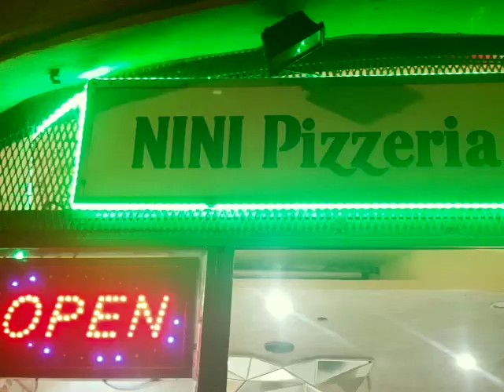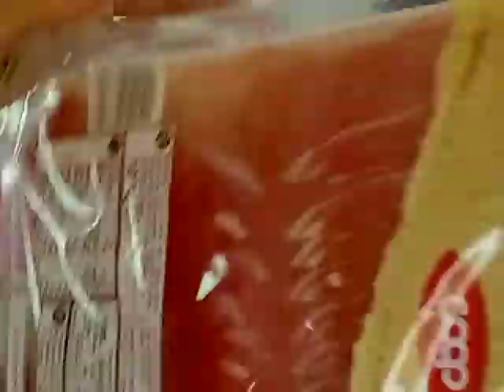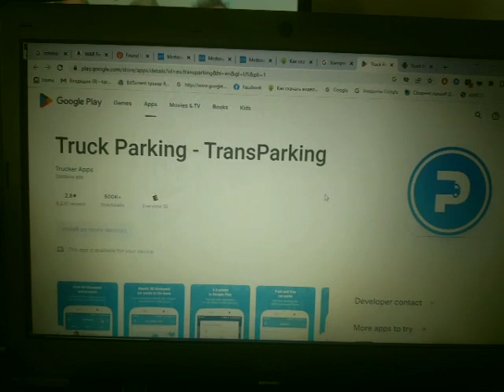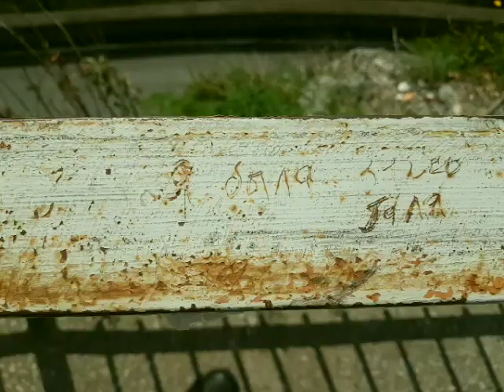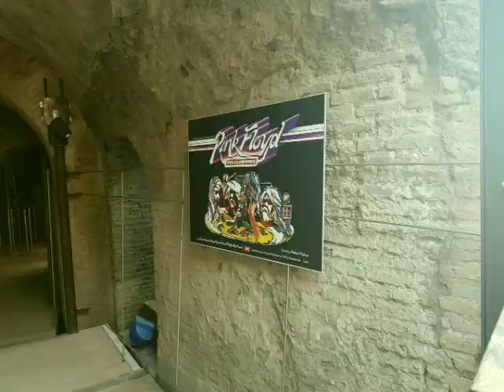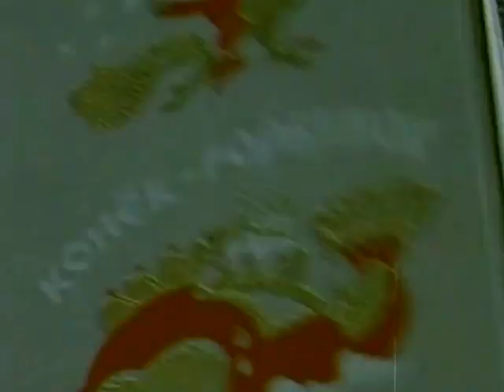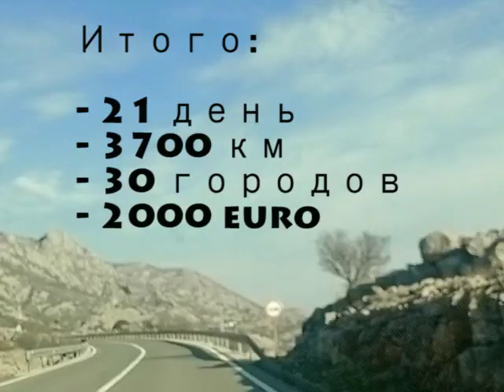По Италии на авто.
21 день. 3700 км. Италия на машине. Март 2023